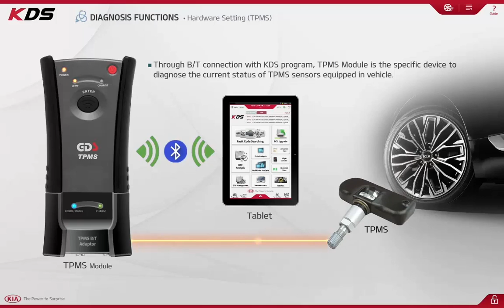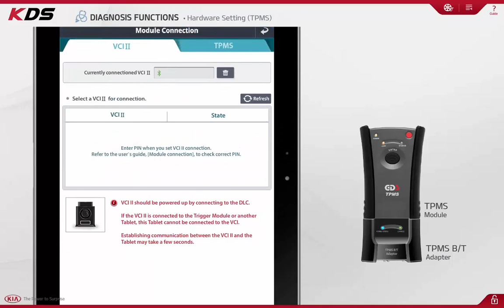CÀI ÁP SUẤT LỐP